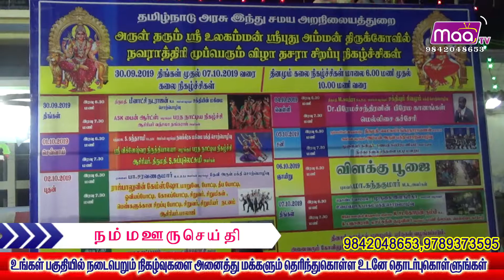நெல்லை சந்திப்பில் மீனாட்சிபுரத்தில் உள்ள ஸ்ரீ உலகம்மன் ஸ்ரீ புது அம்மன் கோவில் தசரா திருவிழா